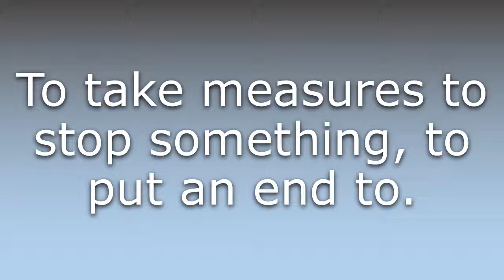What does Clamp down on mean?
What does Clamp down on mean in English? Learn the meaning of Clamp down on.